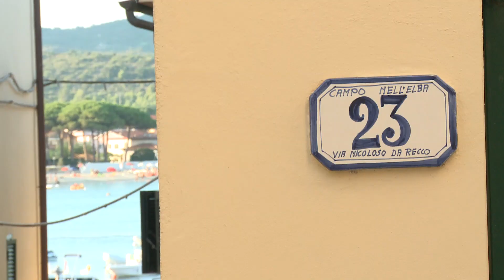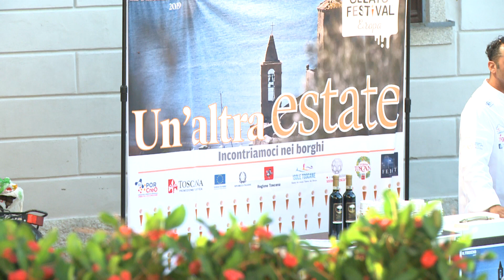Un'altra estate, 5 anni di eventi: la chiusura dell'edizione 2019 all'Elba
E' stata Marina di Campo ad ospitare lo scorso 5 settembre la manifestazione promossa da Regione  e Tirreno, un'occasione per scoprire storia, bellezza e sapori dei piccoli borghi della Toscana